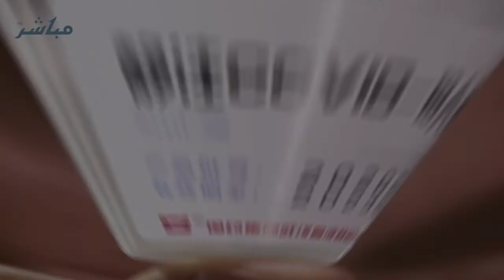مصر تبدأ اليوم التطعيم ضد "كورونا".. ما هي خطة الحكومة والفئات المستهدفة؟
تطلق مصر اليوم برنامج التطعيم ضد "كوفيد-19"، وستكون البداية بالأطقم الطبية بمستشفيات العزل والحميات والصدر، وفق ما أعلنه الرئيس عبدالفتاح السيسي أمس